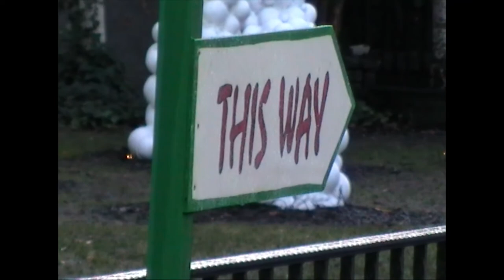A day in the life of Cork City,Ireland..f4v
By Brian O'Riordan.